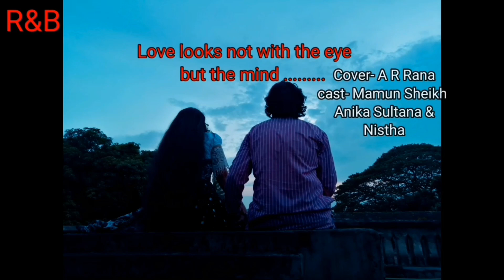ডুবে ডুবে ভালোবাসি | Cover By A R RANA | A Sweet Love Story By Mamun & Anika | Guitar Cover🌹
Song : Dube Dube Vhalobashi
Original singer : Tanjib Sarowar
Cover by : A R  Rana

Label : R&B Production
Cast : Mamun & Anika
Video edit : sahinuddin sahin